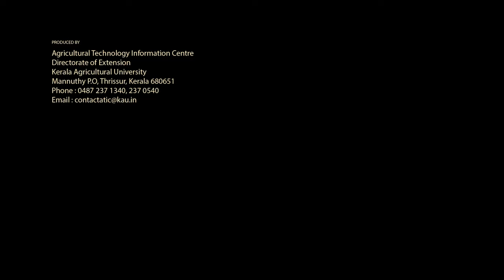വിത്തുവിത പാട്ട് | Vithuvithappatu | Cult- Culture - Agriculture | Kerala Agriculture University